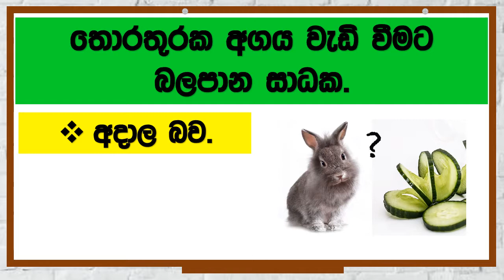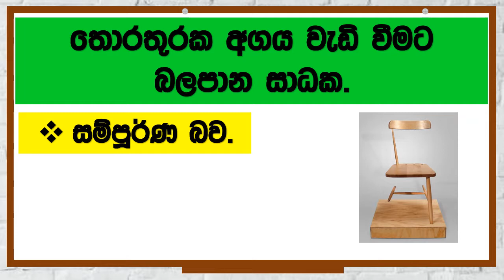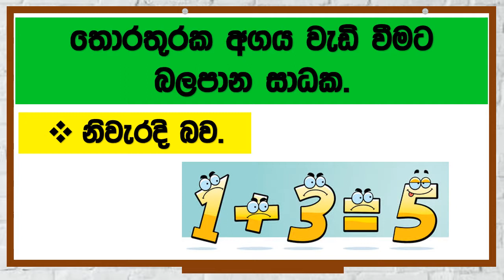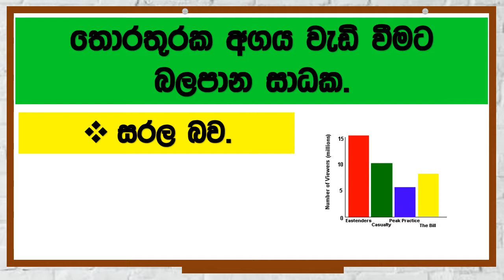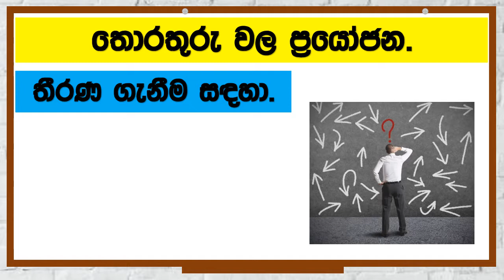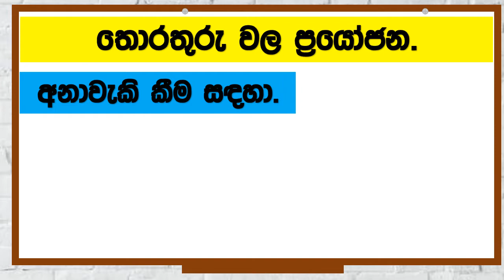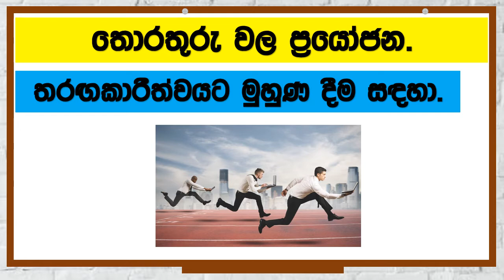ICT Lesson - Properties of Information (Sinhala 1.3)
This video lesson series create for students those who following Information & Communication Technology as a subject for Advance level or OL  in Sri Lanka. Lesson series will help you to get through the exam very easily. AL ict Lesson for 1st Chapter, Ol ICT lesson, GIT ICT Lesson, ict video lesson, eexam.lk Chaminda yatawara word sinhala lesson, ict sinhala lesson and GIT Sinhala lesson